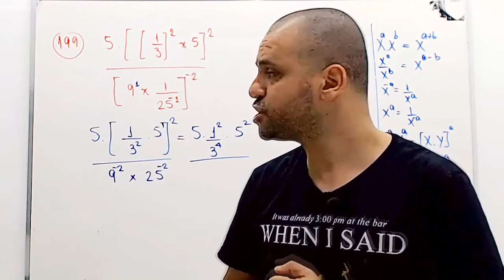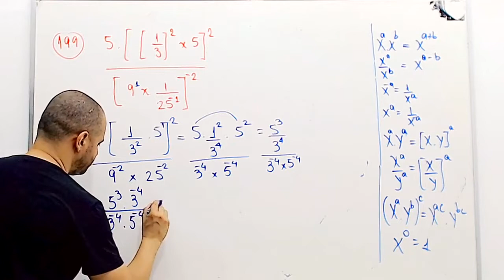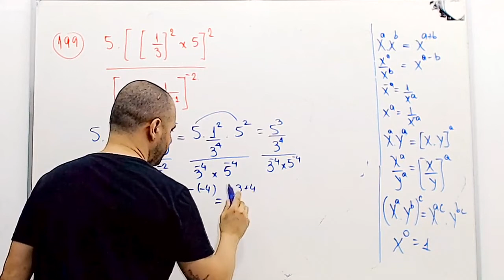POTENCIAÇÃO - Exercício resolvido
Resolvendo um exercício de potenciação